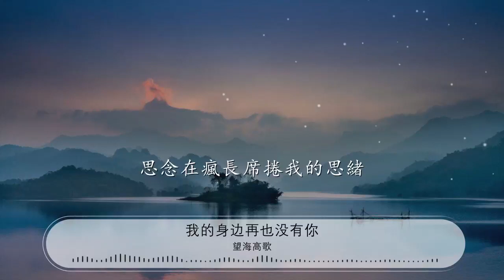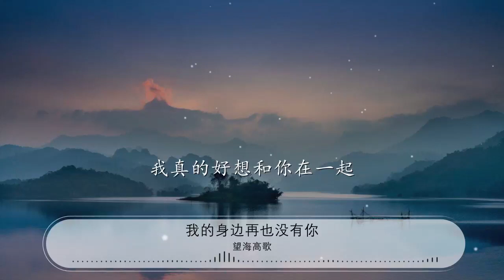我的身邊再也沒有你 - 望海高歌『我恨天恨地恨自己不爭氣』【動態歌詞Lyrics】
望海高歌

00:00 我的身邊再也沒有你 - 望海高歌
00:07 詞：齊豔明
00:15 曲：輕雲望月
00:22 編曲：望海高歌
00:30 灰暗的天空飄着傷心的雨

00:36 淅淅瀝瀝敲打着我的回憶

00:43 也曾想過把你徹底的忘記

00:49 可努力了 n 次還是不可以

00:56 有你的回憶總是那麼甜蜜

01:03 點點滴滴都烙印在我心底

01:10 日子像從前一樣慢慢過去

01:16 只是我的身邊再也沒有你

01:23 我恨天恨地恨自己不爭氣

01:30 離開你像地球失去了引力

01:36 思念在瘋長席捲我的思緒

01:43 夢裏夢外想的是你還是你

01:50 我恨天恨地恨自己不爭氣

01:56 忘掉你沒有想象那麼容易

02:03 如果讓時間重新回到過去

02:09 我真的好想和你在一起

02:43 有你的回憶總是那麼甜蜜

02:50 點點滴滴都烙印在我心底

02:56 日子像從前一樣慢慢過去

03:03 只是我的身邊再也沒有你

03:09 我恨天恨地恨自己不爭氣

03:16 離開你像地球失去了引力

03:23 思念在瘋長席捲我的思緒

03:29 夢裏夢外想的是你還是你

03:36 我恨天恨地恨自己不爭氣

03:43 忘掉你沒有想象那麼容易

03:50 如果讓時間重新回到過去

03:56 我真的好想和你在一起

04:03 我真的好想和你在一起